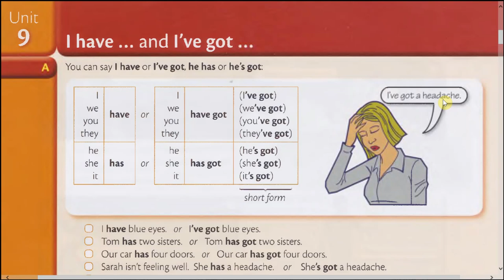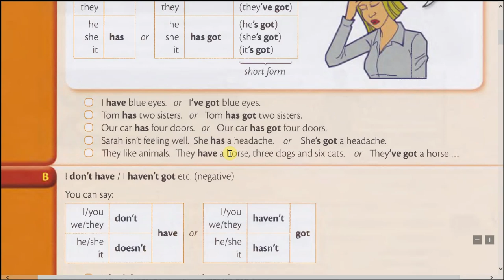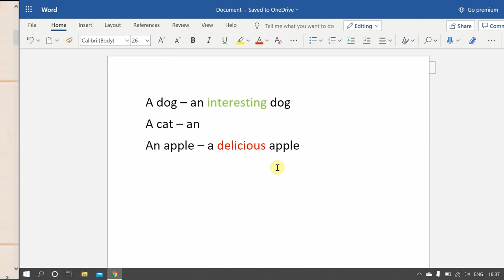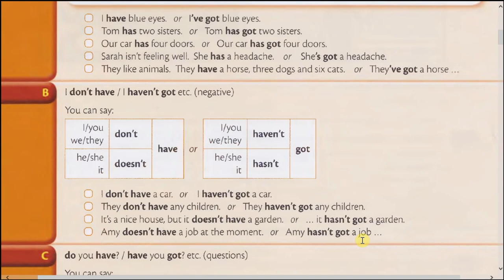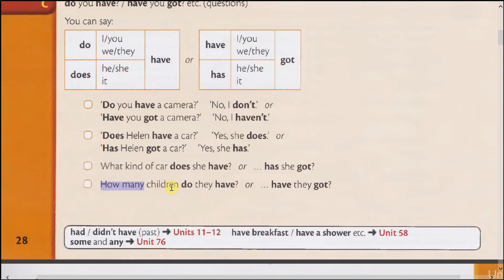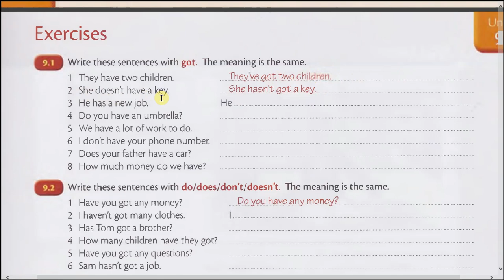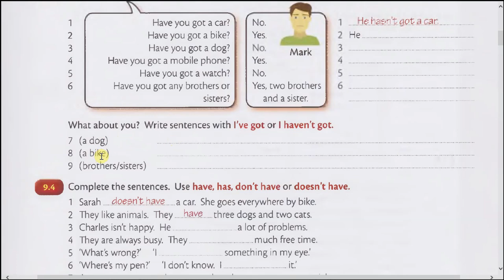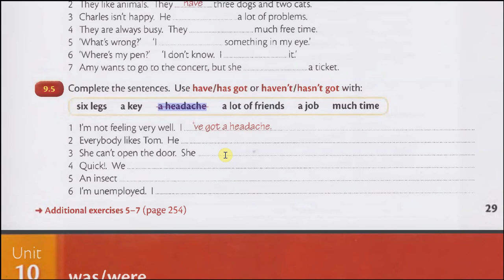9. I have ... & I have got ... ingliz tili gramatikasi - egalik qilish/bor bo'lish;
Hi everyone,
Ushbu video darslik Raymond Murphy ingliz tili gramatika kitobiga asoslanib tayyorlagan online kursimning videolari. Ushbu kursni davom ettirishga vaqt ajrata olmaganim uchun videolarni kanalga yuklashim sizlarga foydali bo'ladi deb o'yladim.